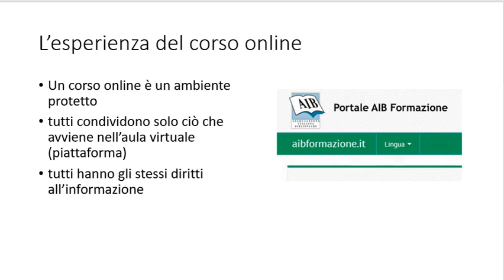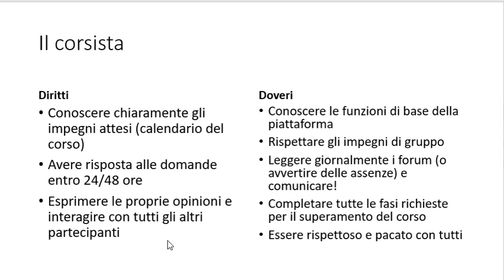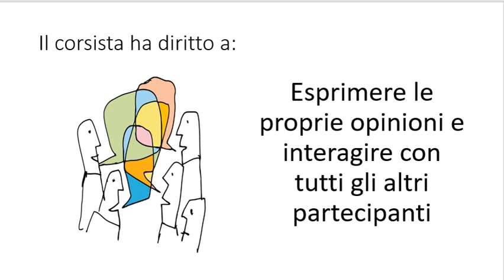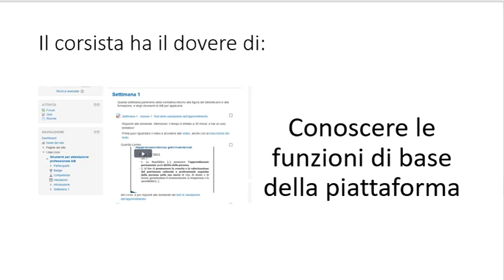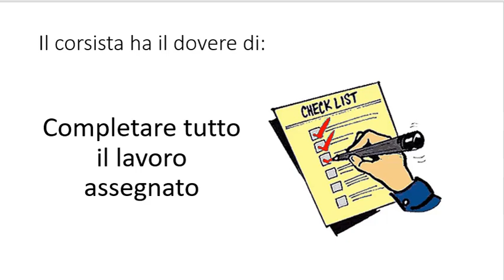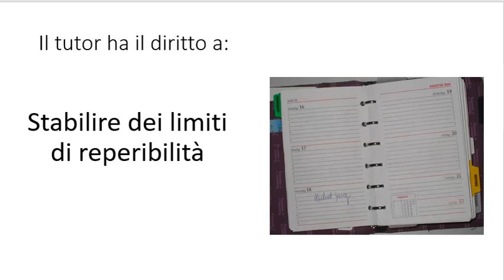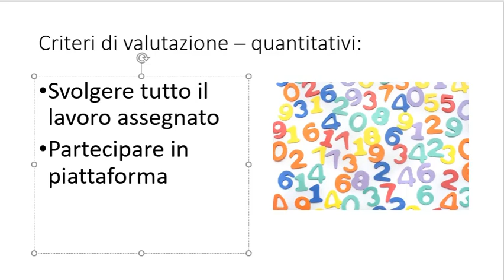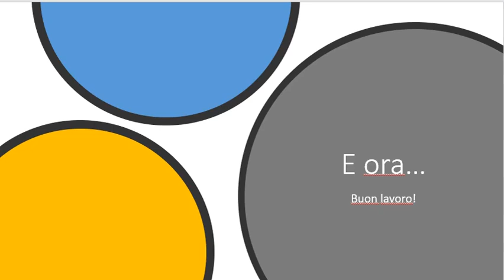Patto didattico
Come interagire in un corso online - diritti e doveri di corsisti e tutor